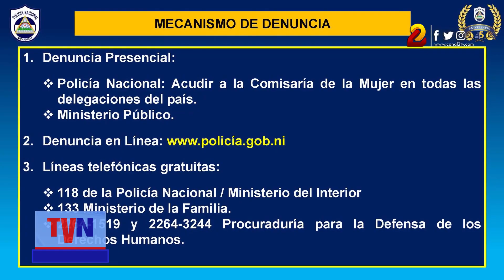Línea gratuita 118 con cobertura nacional para denunciar agresiones a la mujer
Los actos que atentan contra la vida de las mujeres pueden denunciarse de tres formas: de manera presencial en la Comisaría de la Mujer, en línea, a través del sitio web o por medio de la línea telefónica 118, con cobertura nacional proporcionada por la Policía Nacional.